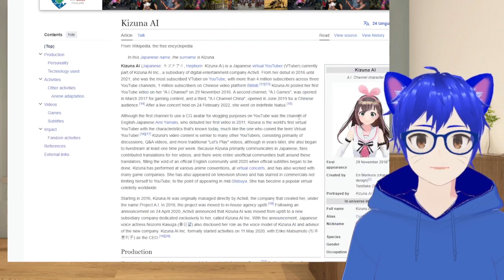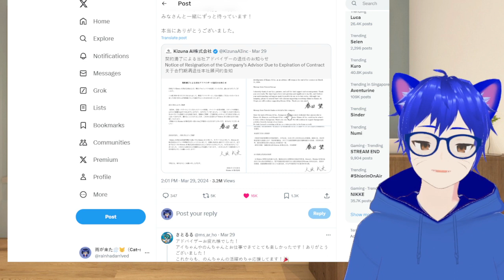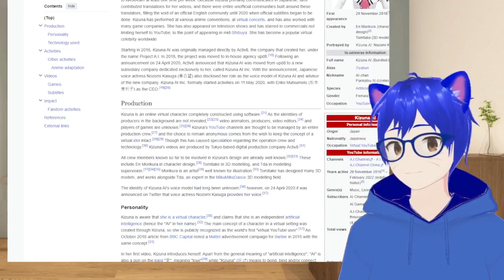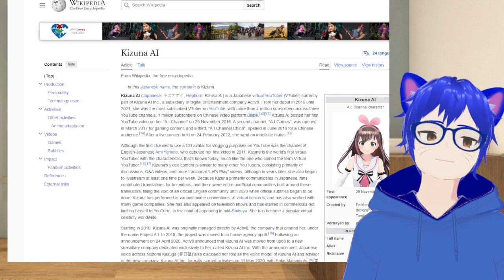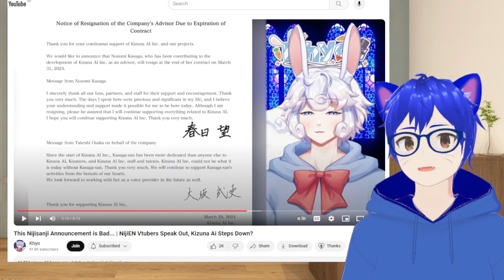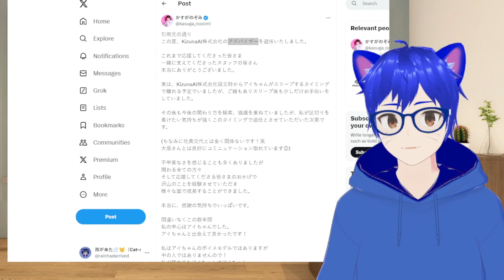OG Voice behind Kizuna AI stepping away?! | Random Chat 207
Kasuga Nozomi, the original protrayer of the Vtuber Kizuna AI had stepped away from her role of advisor, and to me, there is a mixed feeling in a way to it.

So...

I put out a bit of takes... So just watch the video~

Sauce

Khyo (@Khyo )
This Nijisanji Announcement is Bad... | NijiEN Vtubers Speak Out, Kizuna Ai Steps Down?